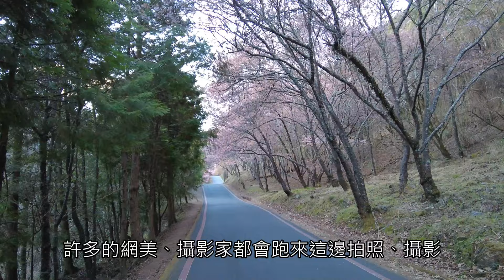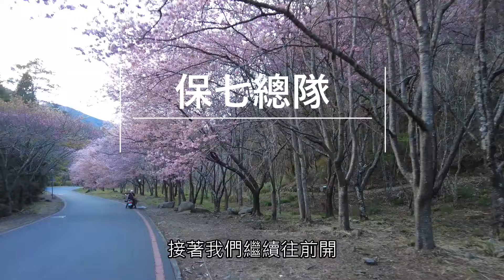【2024賞櫻景點】武陵農場櫻花季～11個櫻花景點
【影片章節】
00:00 精彩預告
01:06 醫療站
02:42 文康館
04:01 武陵茶莊
05:21 兆豐櫻花園
07:20 桃園櫻花台
07:52 霧社櫻花群
08:13 波浪路
09:13 保七總隊
10:25 隘口櫻花林
11:01 露營區B區
11:50 露營區A1區
【農場簡介】
民國48年春天，為因應東西橫貫公路宜蘭支線開闢，時任國軍退除役官兵輔導委員會主任委員的蔣故總統經國先生帶領榮民，不畏艱險跋山涉水實地踏察拓荒，成立「臺灣榮民農墾服務所隸轄之武陵墾區」，民國52年5月10日建制成立武陵榮民農場。58年11月1日更名「武陵農場」，以栽培溫帶果樹及種植高冷地蔬果為主。民國87年7月14日宜蘭農場併入武陵農場，總面積約800公頃。
武陵農場自52年開始至今歷經4個轉型期，近年順應時代潮流、配合政府推動發展觀光產業，執行國土復育計畫「棄耕返林」，邀請生態旅遊協會協助資源調查、進行遊程規劃等作為，96年農場開始轉型朝生態旅遊、自然保育與農業休閒兼顧的目標邁進，積極創造休閒觀光景點以服務遊客，至今已蛻變成為環境優美的生態旅遊公園。
「開墾時期」民國52年～56年
首任場長林德錡，帶領著榮民，場、懇員開墾土地，試種夏季高冷蔬菜，溫帶果樹，並接受農業復興發展委員會輔導，確定農場經營方針。
「農業時期」民國56年～70年
開墾改良土地，完成果樹種植，規劃完成了北谷蔬菜地，擴大農業生產面積，安置榮民，輔導場墾員生產，制訂生產競賽新制度加強果樹管理，推行農業機械化作業，有效提升效率，節省人工，至民國70年起，直營事業已達自給自足目標。
「農業休閒轉型時期」民國70年～87年
民國75年農場完成第一期轉型規劃，以推動觀光遊憩事業，自民國78年逐步推動觀光設施軟、硬體之建設，完成露營區、醒獅園親子廣場，規劃興建茶藝館、賓館員工宿舍、旅遊服務中心並配合輔導規劃觀光連線，爭取觀光局等相關單位經費補助，分年分期逐步擴大設備。
「轉型觀光發展時期」民國88年至今
推動第二期轉型計畫，並興建武陵第二國民賓館，民國92年5月23日配合政府政策，完成第二賓館委外經營，並繼續擴充整修各項設施，先後完成楓林小館、蝴蝶館、露營區、武陵茶莊、武陵路電力地下化及高山植物園區等工程，使農場正式進入以觀光為主之轉型階段。

【四季景觀】
1月~2月：梅花、臘梅
2月：賞櫻花
3月：賞桃花
3月中旬~4月：梨花、李花、蘋果花
5月：紫藤、玫瑰
6月~8月：水蜜桃
9月~10月：水梨、蘋果、山茶花、鼠尾草、波斯菊、金針花等
11月中旬~12月：賞楓葉、銀杏
12月下旬~1月：楓葉、梅花、臘梅
資料摘錄自

【交通資訊】
一、 台北出發：國道五號(雪山隧道) →宜蘭→員山(台七線)→棲蘭(台七甲線)→南山→武陵農場 (行車時間約3.5小時)
二、 桃園出發：三民→巴陵→明池→棲蘭→南山→武陵(行車時間約4.5小時)
三、 高雄出發：南二高→中興新村→草屯→埔里→霧社→合歡山→梨山→武陵(行車時間約7時)
四、 台中出發：國道六號（或中投快速道路）→埔里→霧社→合歡山→梨山→武陵(行車時間約5小時)
五、 花蓮出發：太魯閣→大禹嶺→梨山→武陵(行車時間約4.5時)
資料摘錄自